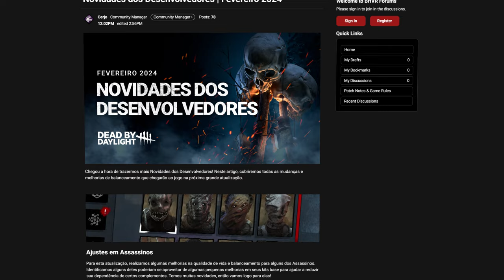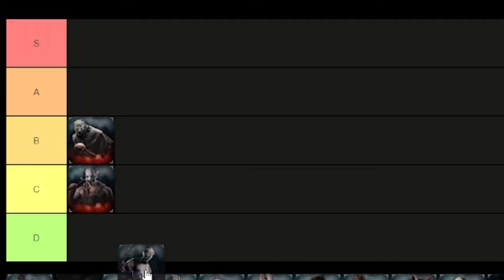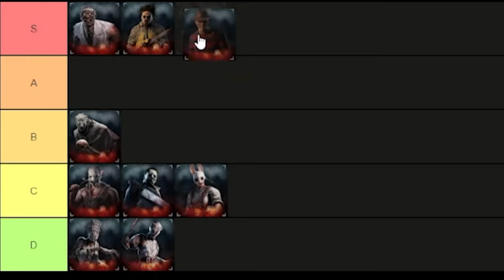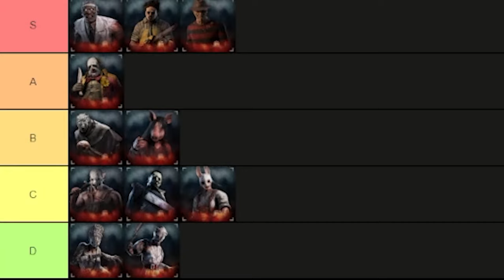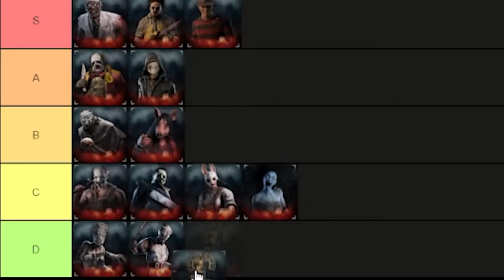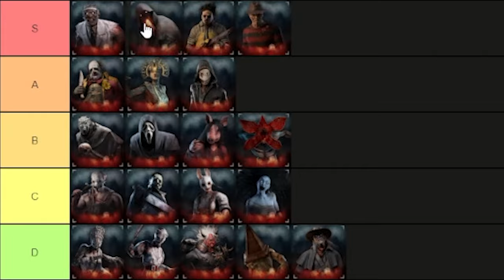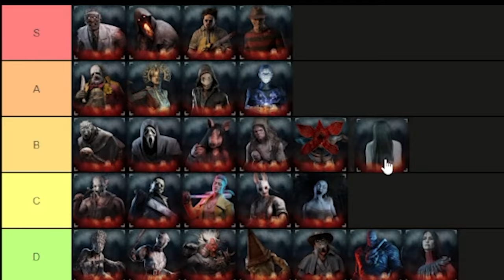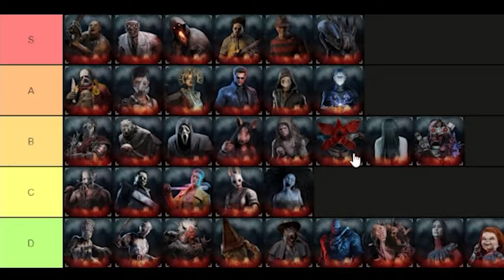BUFFs de CADA KILLER Ranqueados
Qual foi o MELHOR BUFF de cada killer do DBD?! tome tierlist